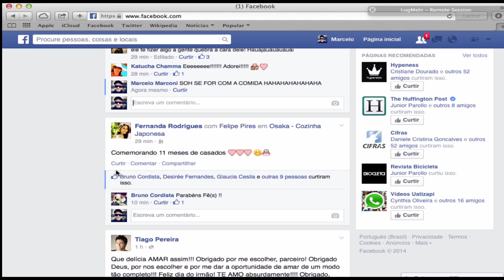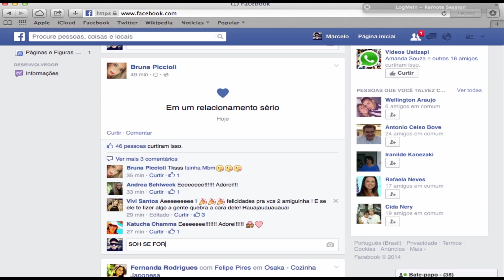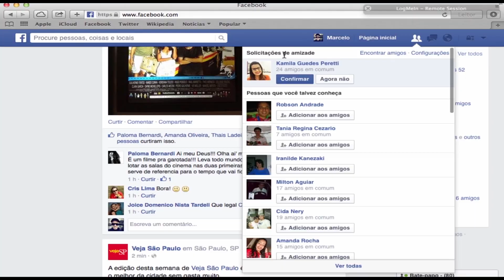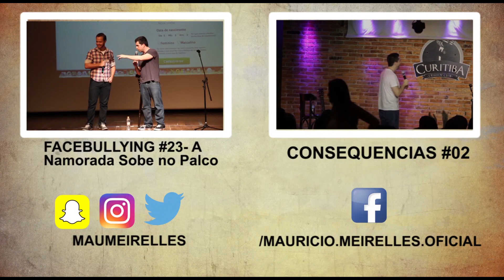Consequencias #03 - A NAMORADA SOBE NO PALCO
SNAP CHAT
MAUMEIRELLES